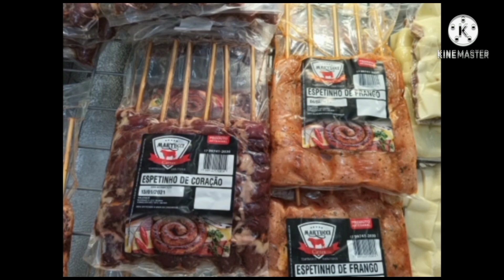PESCARIA DE LAMBARI - ELES ADORAM MINHOCA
Fizemos uma pescaria caipira em um lugar perfeito. Pegamos minhocas na terra e mostramos onde elas mais gostam de ficar.
Pegamos alguns lambaris e encontramos o inusitado coró. iscamos ele e vamos ver se algum peixe aparece pego.
Com Deus na frente sempre.

- ANZOL DE PRATA (CASA DE PESCA)

- CASA DAS ISCAS - SÃO JOSE DO RIO PRETO/SP
Falar com Anderson ou Angélica.

- ICLOUT - ASSISTÊNCIA PRIME APPLE
SÃO JOSÉ DO RIO PRETO/SP

- MINEIRO DELIVERY
SÂO JOSÉ DO RIO PRETO/SP

CENTER AUDIO CAR
SÃO CAETANO DO SUL/SP

- AÇOUGUE MARTUCCI - Bálsamo/SP.

- ISCAS E MASSAS DE PESCA JOSÉ

- PESCA & PESQUEIROS
O melhor site sobre pesqueiros do Brasil

RESTAURANTE GUARIZ
TAQUARITINGA/SP